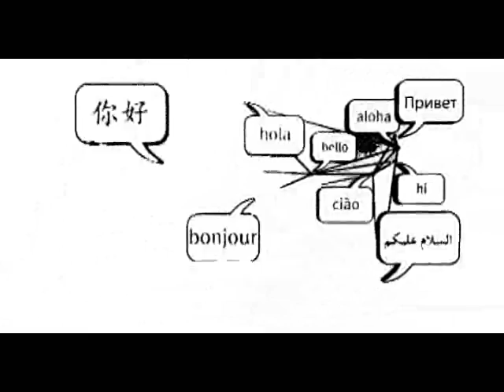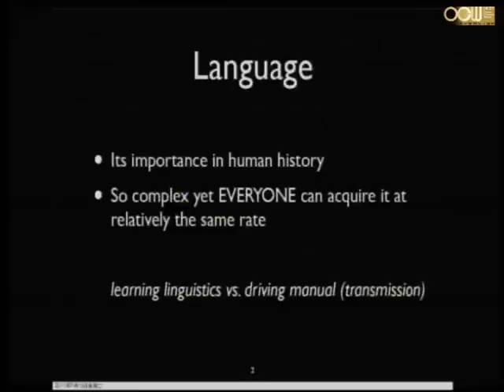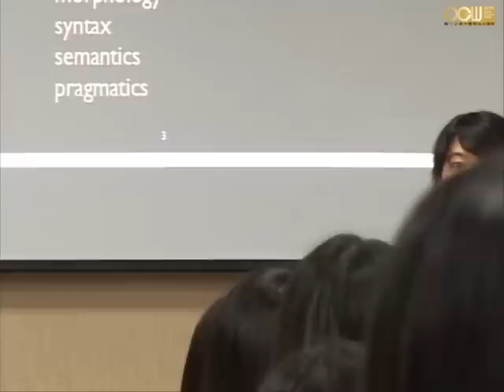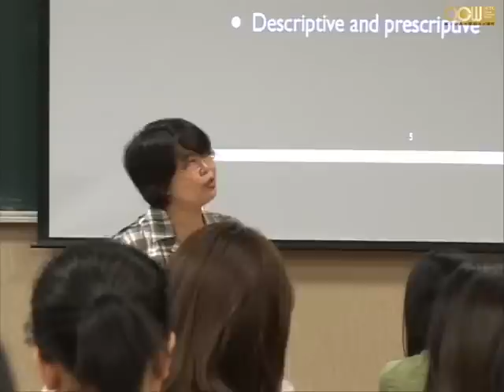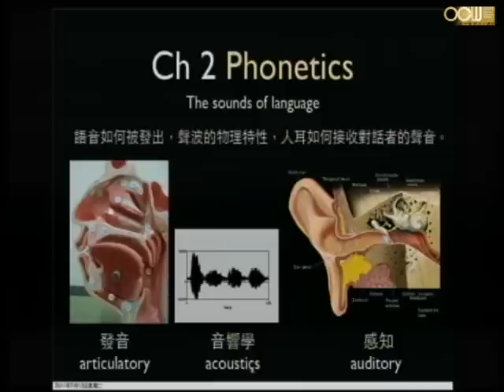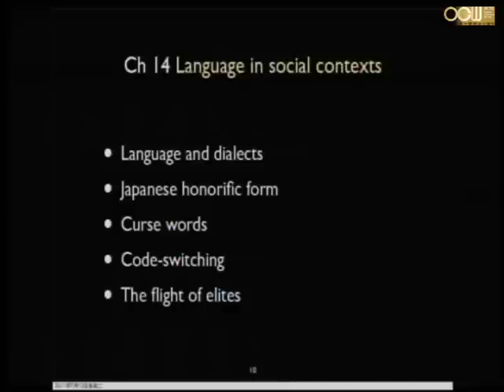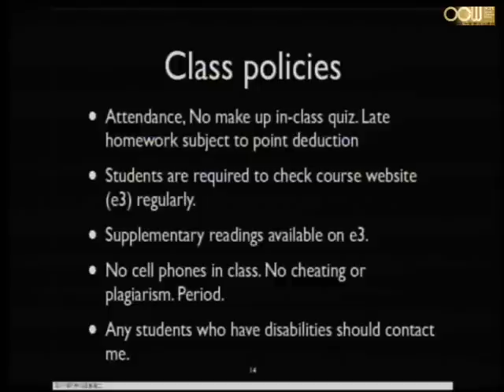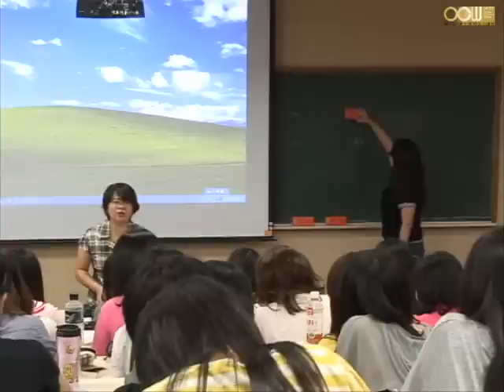Lec01 語言學概論(一) 第一週課程介紹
Introduction
授課教師：外國語文學系 賴郁雯老師